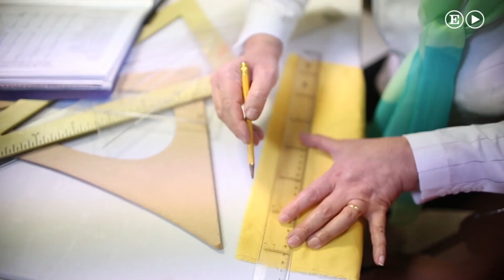Trajes de flamenca hechos por inmigrantes | Internacional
Mujeres árabes, africanas y latinoamericanas aprenden las bases de la moda flamenca en un taller de costura de Sevilla.